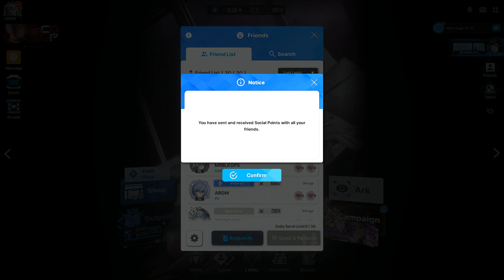[Goddess of Victory: Nikke] Chapter 34 Inheritance: 34-32 [I will Protect] Table Turnaround